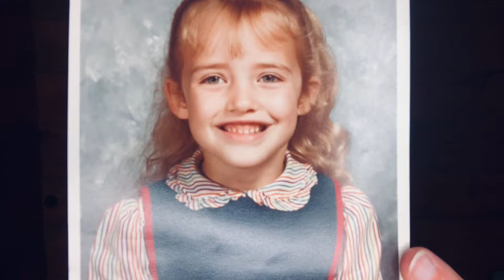Seven Years Lukas Graham Cover (7 Years Lukas Graham)